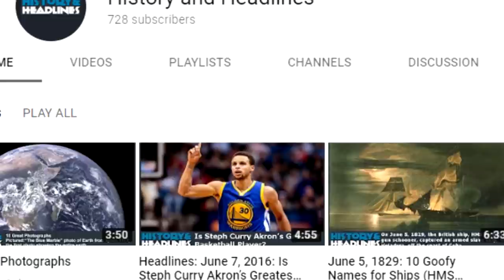History's MOST EVIL Secret Society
We have all heard of certain secret societies - like the notorious skull and bones society of Yale or the mysterious Freemasons. But few people have ever heard of one of the darkest societies in history. It no longer exists any more but in it's lifetime it was feared by locals who heard stories of their strange rituals.

The Hell Fire club was just one of many secret societies of the 18th century but was on a different level when it came to depravity. Inside their stone hunting lodge it was said they would regularly practice human sacrifice on abducted locals. It's not wonder the lodge is today said to be haunted. Be sure to watch this video for the full story of the Irish Hellfire club.

/channel/UCvnRme6INVFd5NV15qcUxGQ